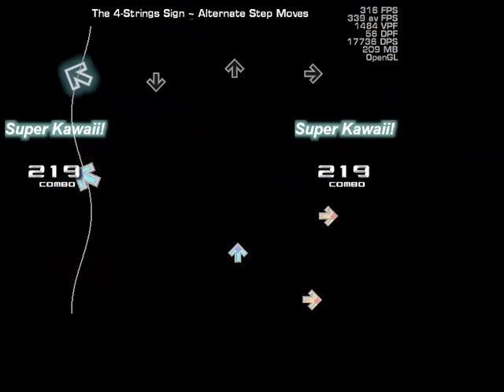[Boss] [NotITG V4.2] Armin Van Buuren feat. Sharon Den Adel / In And Out Of Love (NOSTALGIA WARNING)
Hey~, AnimeGirlsSuperKawaii7463 here~

When I was playing "Gay4Gimmix" on the pack of DivineJayce's Gay4Gimmix 3 back in 2012, there was a part of this song that had popped up all along. That song had like warmed my heart up. It had sounded so memorable and takes you back on memory lane. Reminds me of when I go to different malls to shop and all that jazz.

I was intended to modchart this one while I was listening to this throwback. I though it would be so much interesting. In fact, they were those pretty mods that came to mind to make them.

That Sharon Den Adel sings so beautiful and it had touched my heart with full of so much interest!

AGSK7463 WARNING: This song will sound so memorable and bring you back to nostalgic times.

AGSK7463 NOTE: This video is muted due to some copyright reasons and banned over some countries.

- with so much love, Israel Liven / AnimeGirlsSuperKawaii7463

MODCHART DIFFICULTY: 14/20